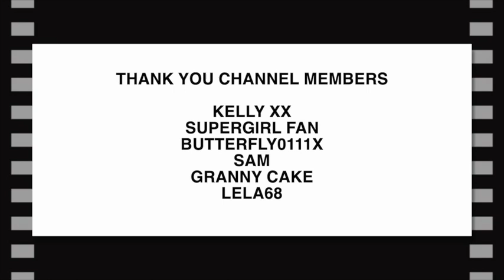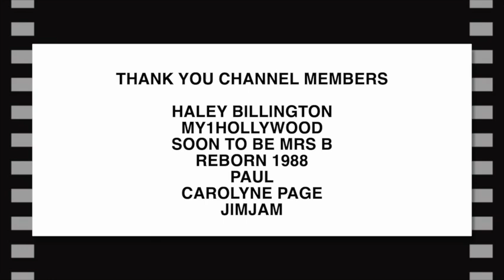EVERYTHING Wrong With Inghams' FAKE Vlog!!!